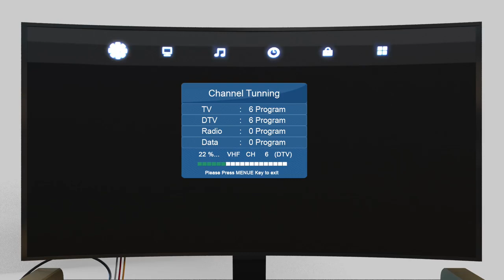Fortune TV ရုပ်သံလိုင်း ဖမ်းယူကြည့်ရှုနည်း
TV ကြည့် ပရိသတ်ကြီးအတွက် ပျော်ရွှင်မှုတွေ ဆောင်ကြဉ်းပေးနေတဲ့ FortuneTV Digital Free to Air ရုပ်သံလိုင်းကို အခုလို ဖမ်းယူကြည့်ရှုနိုင်ပါတယ်။